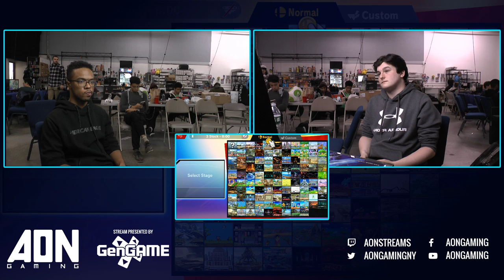AON Ultimate #048 Zenkai Mewtwo Vs 3D Jul Robin Winners Semifinals Smash Ultimate